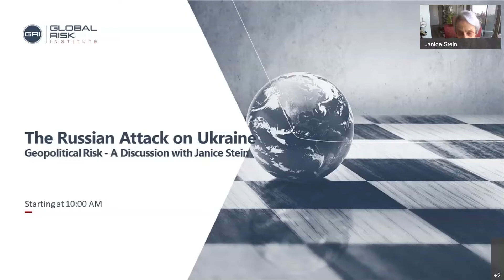The Russian Attack on Ukraine: Geopolitical Risk A discussion with Janice Stein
GRI Hosted: The Russian Attack on Ukraine: Geopolitical Risk
A discussion with Janice Stein